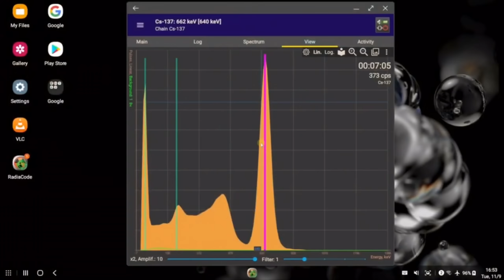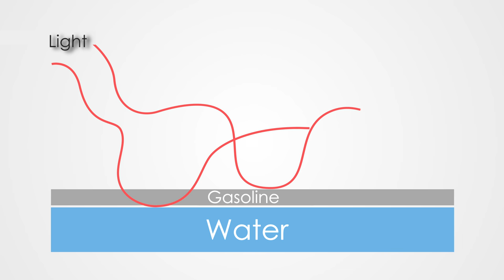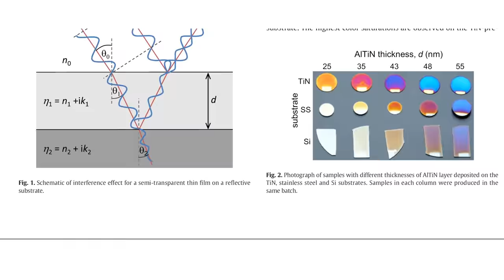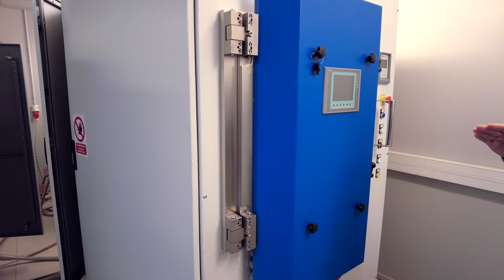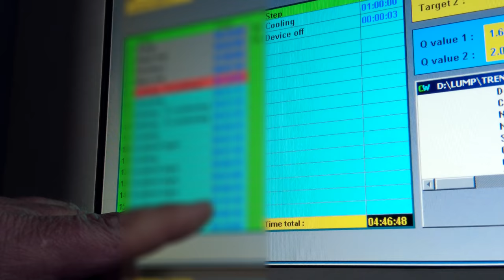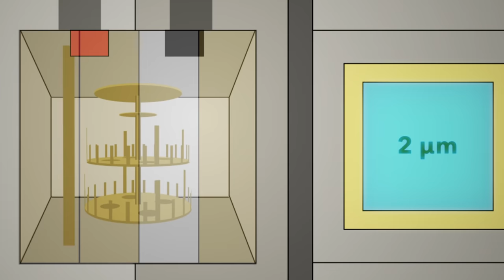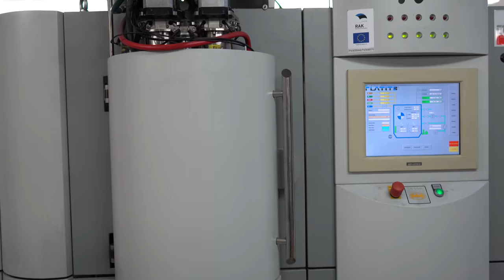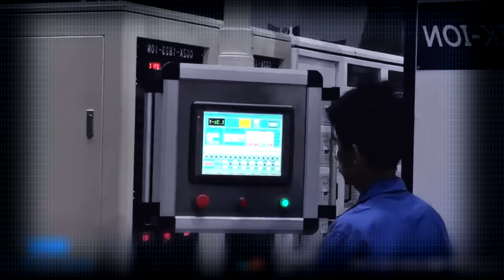Why Such SPOONS Are SO EXPENSIVE to Make?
Now I am going to tell you more aboutmaking such unusual spoons and why they are so expensive.